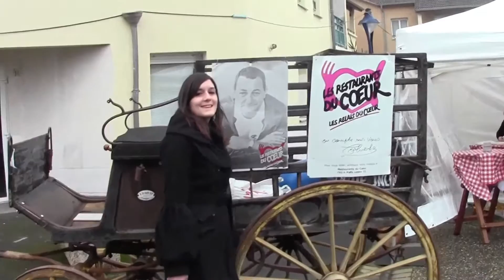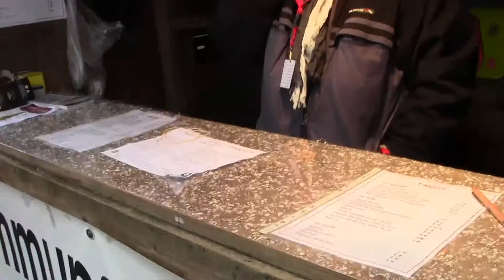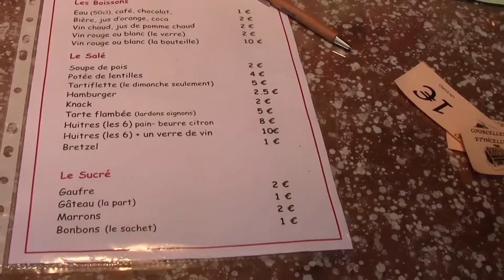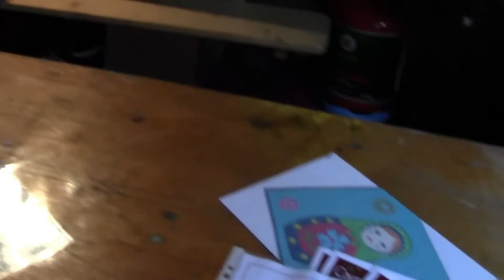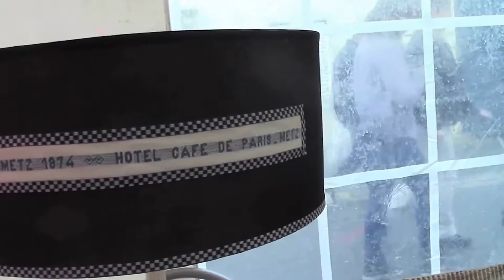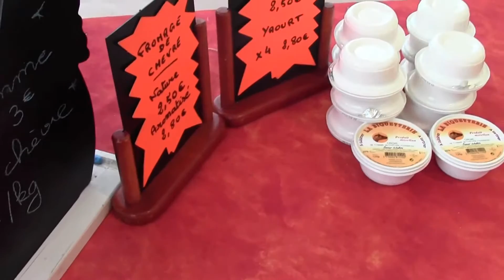Tronche de vie.. Compile Courcelles étincelle 2014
Reportage Bye Perrin et Sarazin sur le ressenti de Noel au marché de Courcelles étincelle 14 décembre 2014.